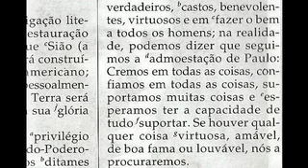Nós a procuraremos.mov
Tema da Mutual 2011